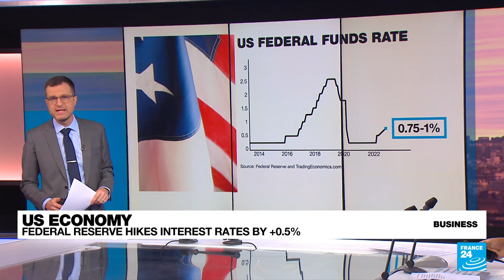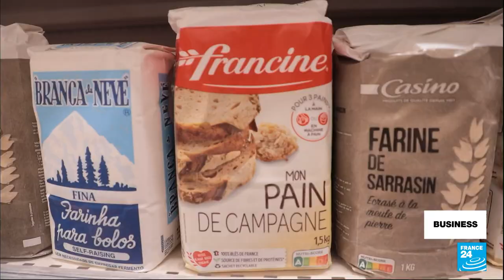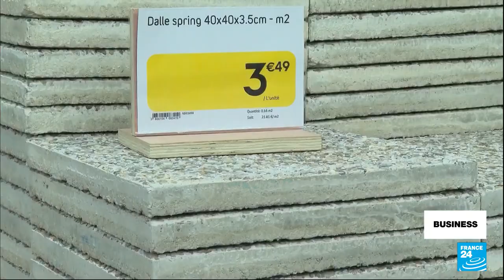US Federal Reserve walks fine line between inflation and recession • FRANCE 24 English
America's central bank is hiking interest rates by half a percent in a bid to tame decades-high inflation in the US. But it’s also tempering its plan for future hikes to avoid sending the economy into recession. Meanwhile, French consumers are facing skyrocketing prices across a number of sectors.